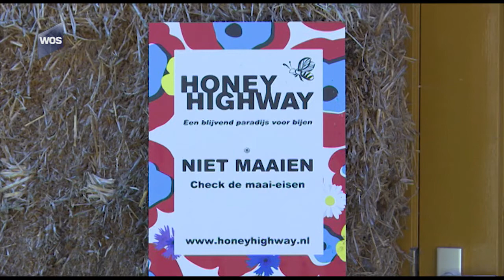Crowdfundingsactie Honey Highway